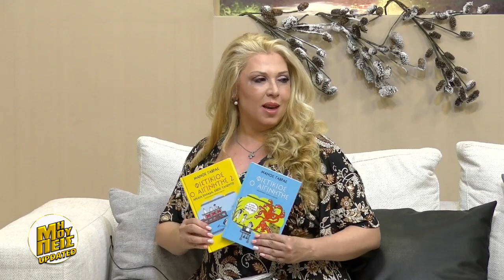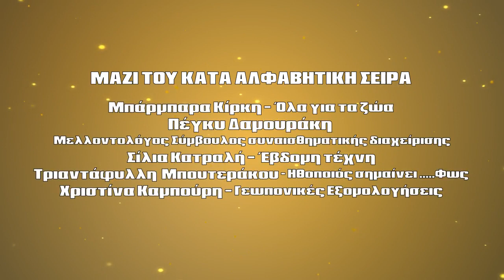MI MOU PEIS -KOUKOURA -PANTAZI -IASONAS SOTIROPOULOS